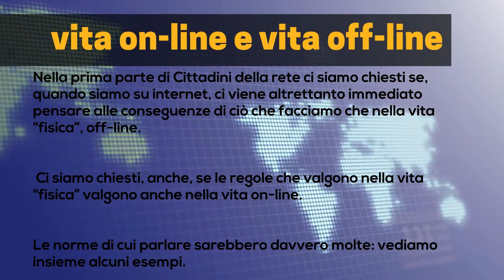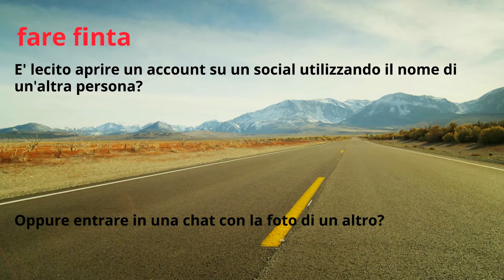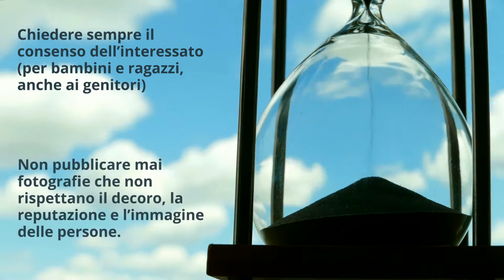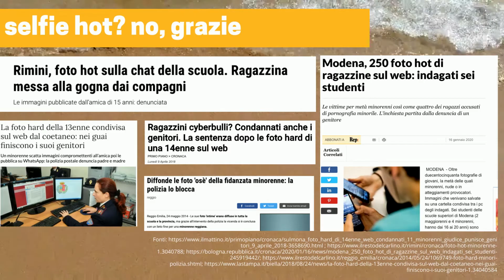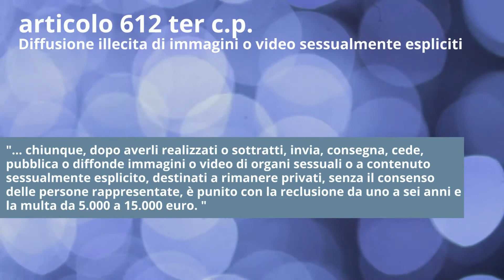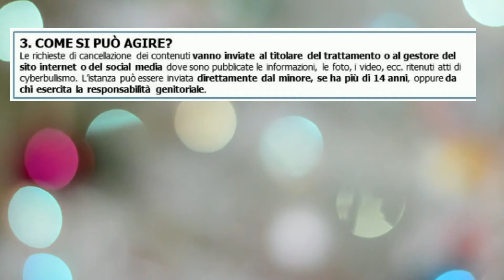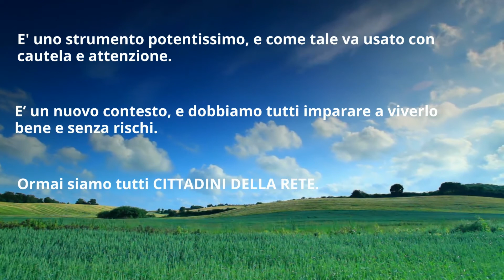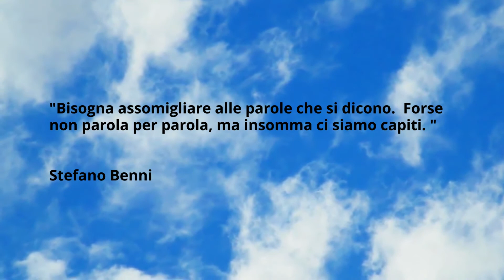Cittadini della Rete #2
Stai seguendo la prima lezione di Cittadini della Rete di Carovana STEM!

Al tempo del covid19 la cittadinanza digitale è l’unica cittadinanza possibile. Come siamo diventati (forzatamente) cittadini alla tastiera?

Videolezione a cura della formatrice Valeria Angela Pisi